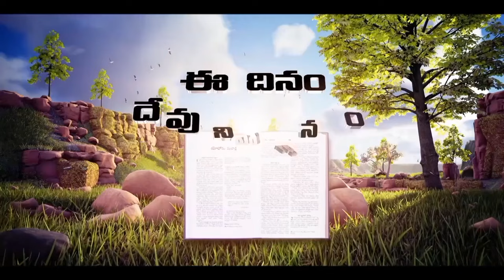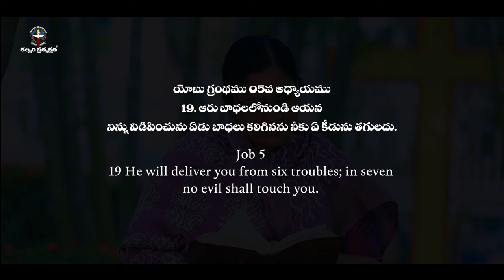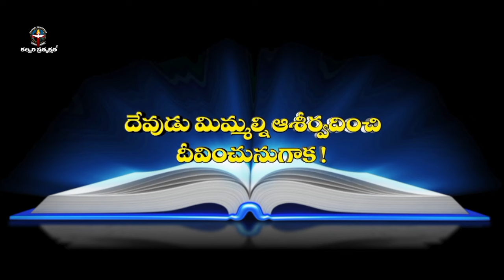APRIL 15th 2024,ఈ దినం దేవుని వాగ్దానం ||Today Gods Promise || Morning Devotion || Sis.sharon